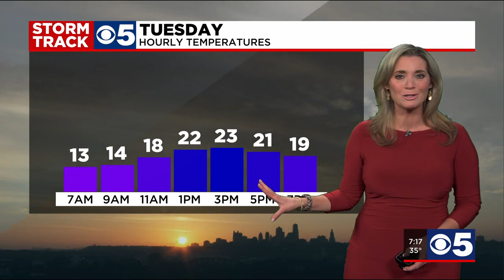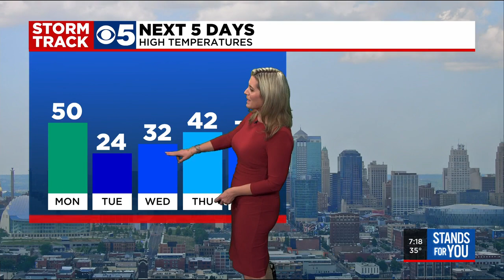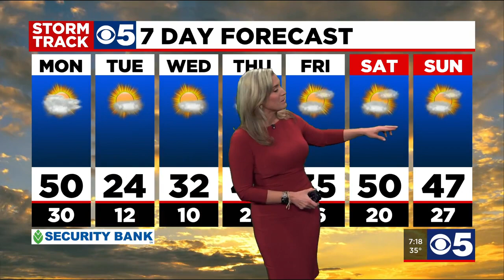FORECAST: After a warm Monday, winter temperatures hit Kansas City on Tuesday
Monday could reach 50 degrees in locations across the metro, but winter temperatures return on Tuesday.